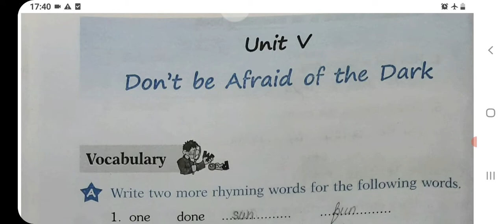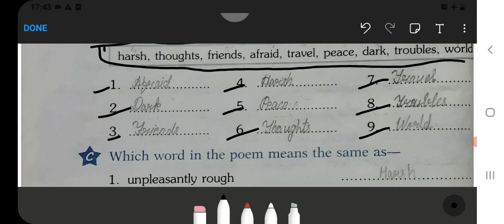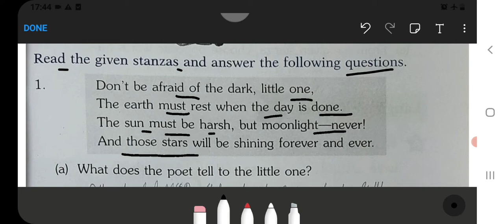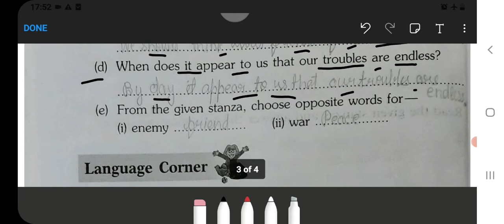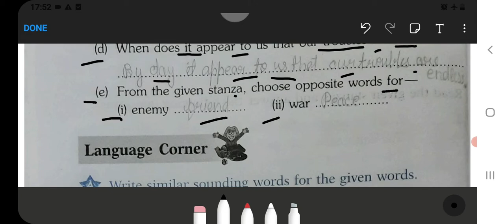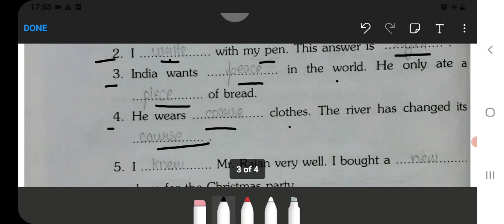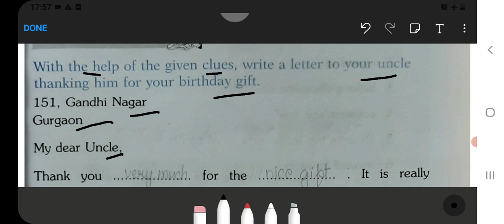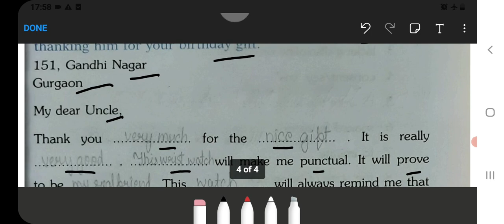Don't be Afraid of the Dark Class 4 English-Workbook Unit-5 solved exercise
Class 3 :‐

Class 5 :‐

Class 2:‐

Class 3:‐

Class 4:‐

Class 5:‐

Class 1 :
English, Hindi, and Maths Combo set:‐
Class 2 :
Class 3 :
English, Hindi, EVS, and Maths Combo ‐
Class 4 :